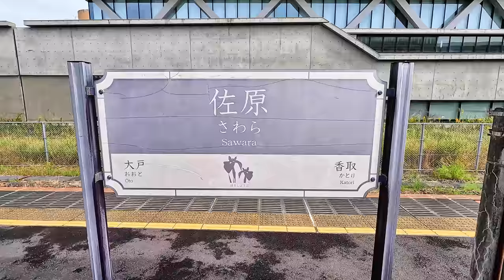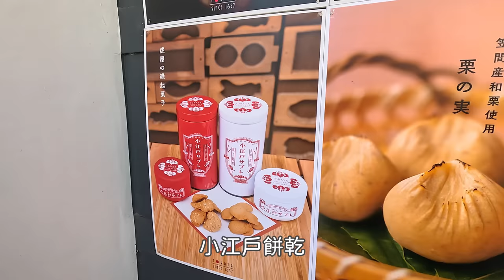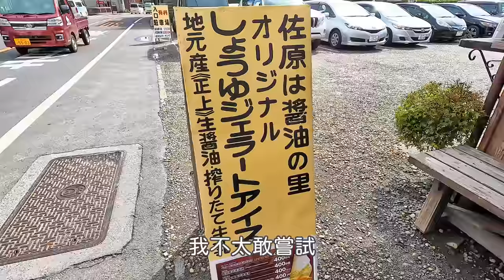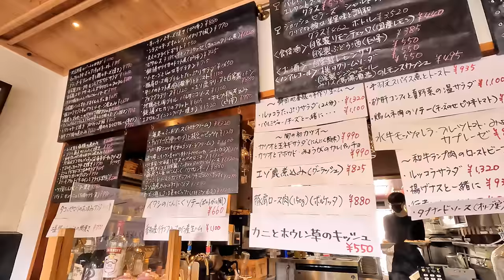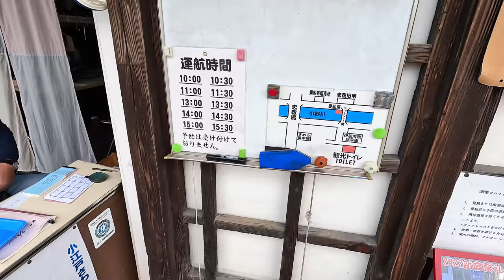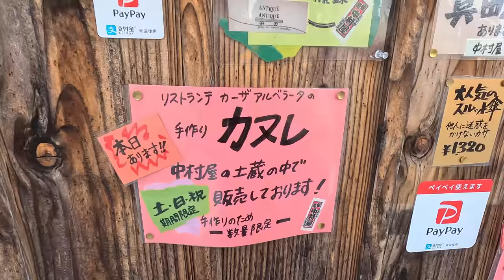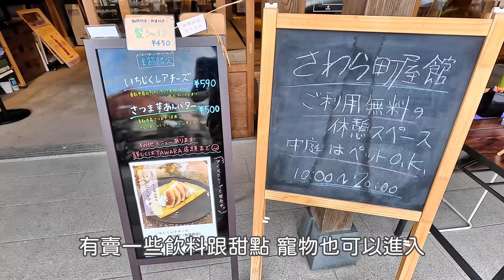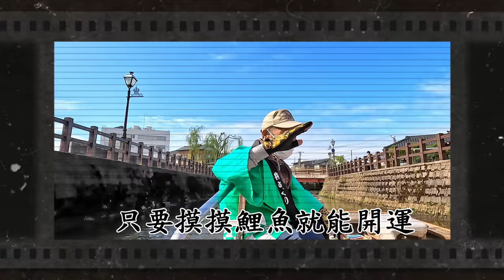小江戶佐原｜從成田只要30分！附散步地圖🐾乘船穿梭歷史老街、河岸義式餐廳、300年老店的超美味鰻魚飯｜東京近郊一日行程、日本旅遊、小江戸、Satori日本生活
哈囉！我是Satori 😄
從佐原回家的當天，我就下定決心一定要再去一次！
實在太喜歡這裡的舒服又閑靜的老街氛圍，
而且有好幾間感覺很棒的復古咖啡店跟餐廳值得細細探索😍

離東京不遠的佐原曾是水路運輸的樞紐，
沿岸老街被列為「重要傳統建築物群保存地區」，
至今仍保留過去的風貌。
來這裡體驗搭船，欣賞洋溢著日式風情的建築物，
絕對能成為很棒的回憶♥

影片最後有附這次的散步地圖，
有興趣的朋友可以參考😆

00:00 開頭+老街散步
04:55 河岸義式餐廳
08:16 搭船遊覽
13:00 伊能忠敬故居+中村屋博物館
16:19 逛老街商店+散步
19:07 鰻魚店+當地超市

◆交通方式
從JR成田站搭乘JR成田線約半小時即能抵達佐原站。

【音樂素材提供】
・otologic

୨୧┈┈┈┈┈┈┈┈┈┈┈┈┈┈┈┈┈୨୧
歡迎來IG找我玩('ω')ノ♡
ID→satori_jplife